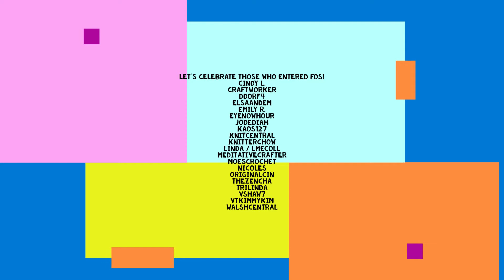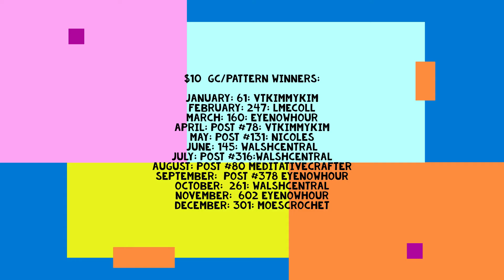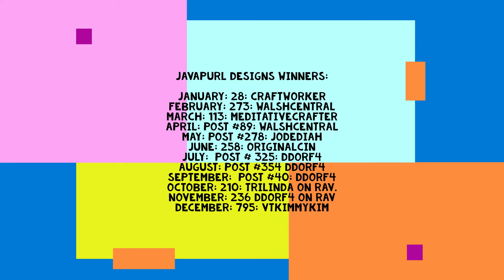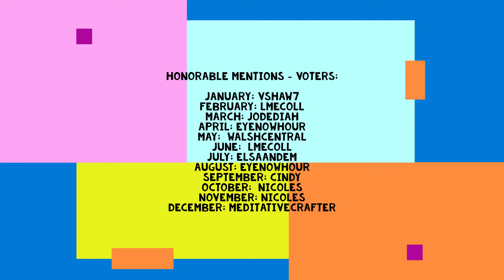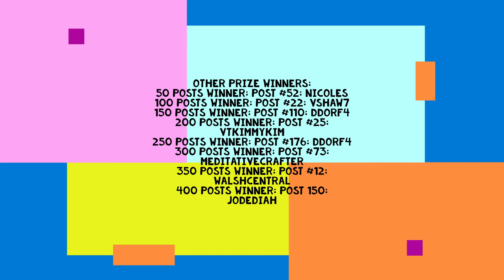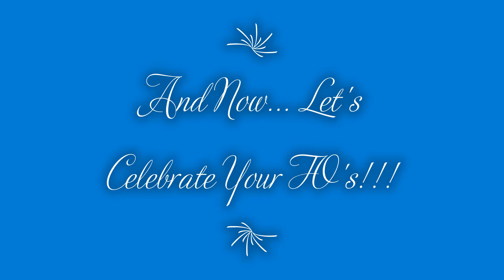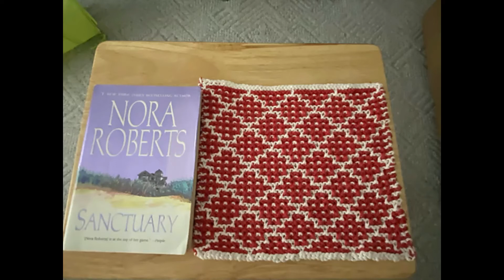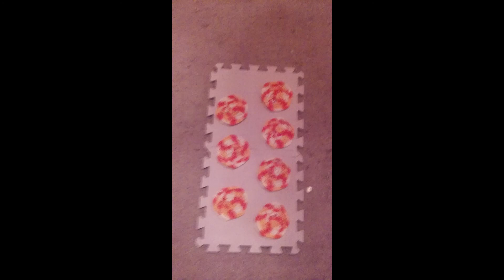Wrapping Up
Hiya! Please join Silver in congratulating those who have entered FOs in The Great Podcaster Craft Together in 2020.
Congratulations again to the Prize winners!!!

Intro.
Congratulations (1:42)
Prize Winners (2:33)
FO Parade (12:44)
Outro (2:04:34)